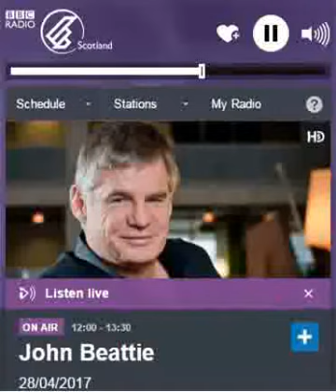Ben Lawrie on BBC Scotland Radio 28/4/17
Liberal Democrat candidate for Monifieth & Sidlaw in the 2017 local elections.